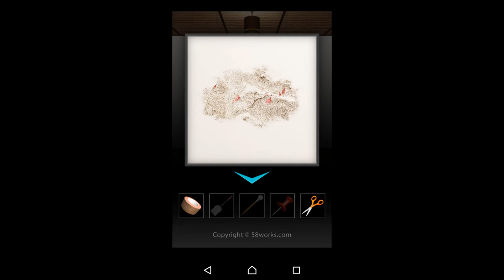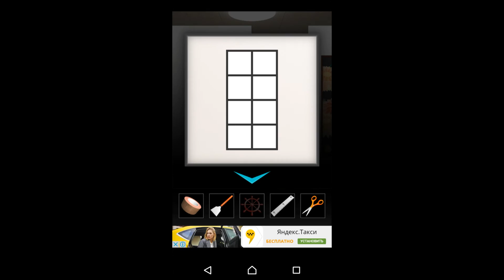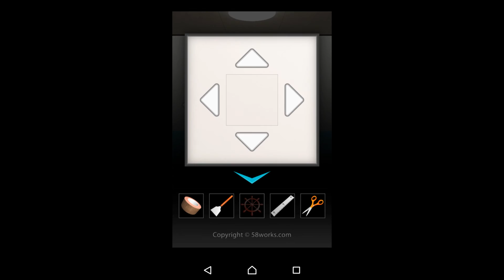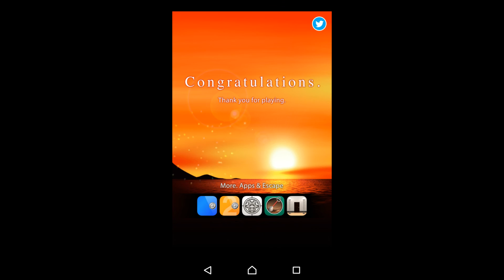DOOORS 3 room escape game Level 41 - 60 - 58 Works